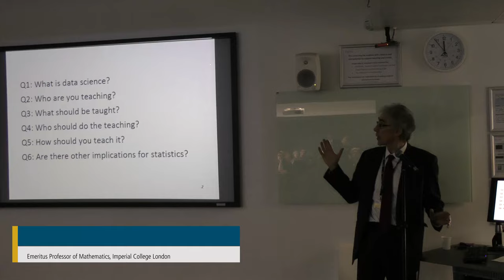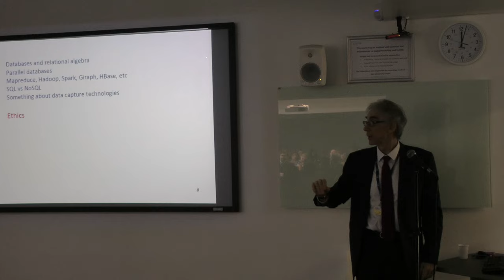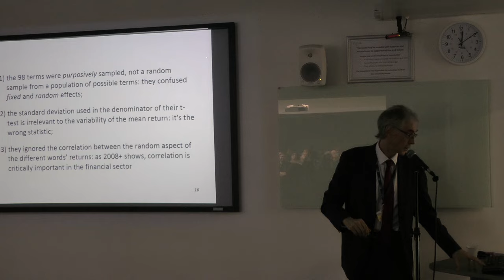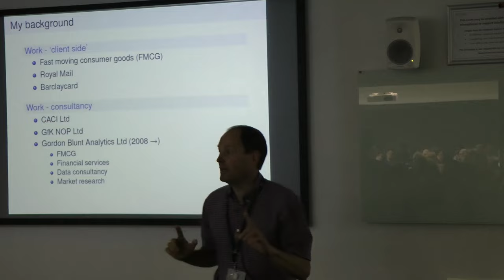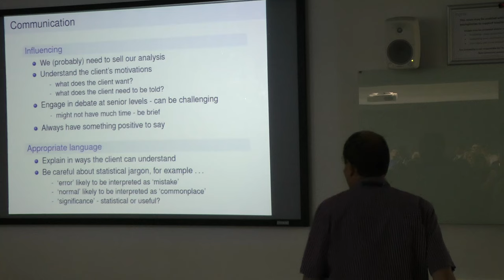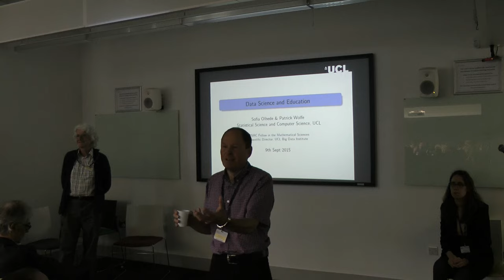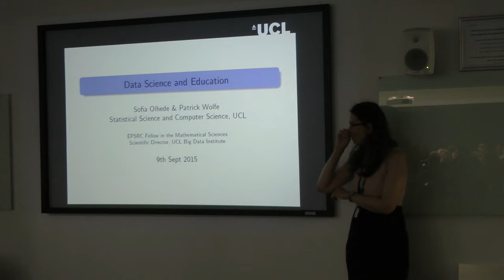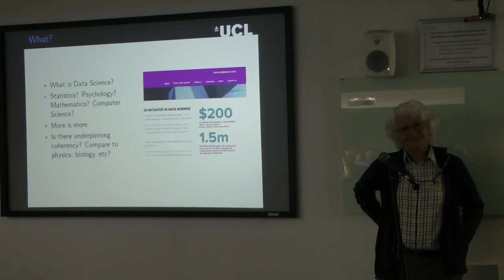The rise of data science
RSS Annual Conference. 7 – 10 September 2015, Exeter University

Kevin McConway
Professor of Applied Statistics, Open University

The statistical face of data science. What will future graduates need?
David J.Hand
Emeritus Professor of Mathematics, Imperial College London

Data science - a commercial perspectives
Gordon Blunt, Gordon Blunt Analytics Ltd.

Data science and Education
Sofia Olhede, EPSRC Fellow in Mathematical Sciences, UCL